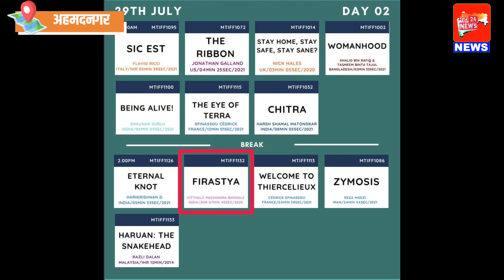Firastya marathi film | फिरस्त्या ला केरळमधील पहिला तर इंटरनॅशनल फिल्म फेस्टीव्हल मधील 57वा पुरस्कार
"फिरस्त्या" ला केरळमधील पहिला तर इंटरनॅशनल फिल्म फेस्टीव्हल मधील 57 वा पुरस्कार. दिनांक 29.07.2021 रोजी  कोची, केरळमध्ये होणार प्रीमियर स्क्रिनिंग

केरळ मधील कोची च्या  "म्युझियम टॉकीज इंटरनॅशनल फिल्म फेस्टीव्हल, जुलै  २०२१" मध्ये "फिरस्त्या" चित्रपटाला पुढीलप्रमाणे तीन पुरस्कार मिळालेले आहेत:

१) सर्वोत्कृष्ट भारतीय चित्रपट : “फिरस्त्या”
२) सर्वोत्कृष्ट चित्रपट सह अभिनेत्री : अंजली जोगळेकर
३) सर्वोत्कृष्ट चित्रपट संगीतकार : रोहित नागभिडे

अभिनंदन Team Firastya …..!

“Firastya” bagged its first award in Kerala with premier screening in Kochi scheduled on 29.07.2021. It’s 57th  Award for “Firastya” in International Film Festivals…

“Firastya” film have won three awards in Kochi, Kerala’s “Museum Talkies International Film Festival, July 2021” in the categories as under:

1) Best Indian Feature Film: “Firastya”
2) Best Supporting Actress Feature Film: Anjali Joglekar
3) Best Original Score Feature Film: Rohit Nagbhide

Congratulations Team Firastya …..!

Museum Talkies International Film Festival, Kochi